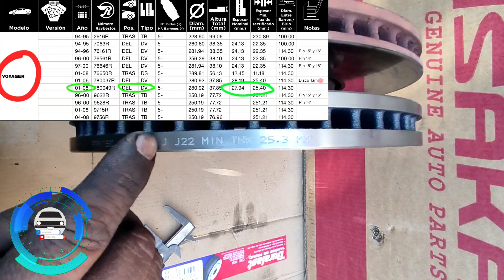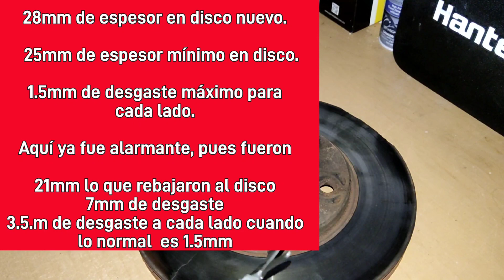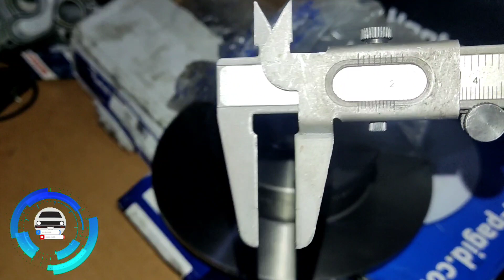Aprende diámetros mínimos de rectificado en discos o rotores de freno.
Aqui el manual.